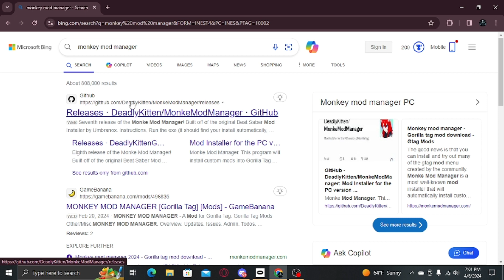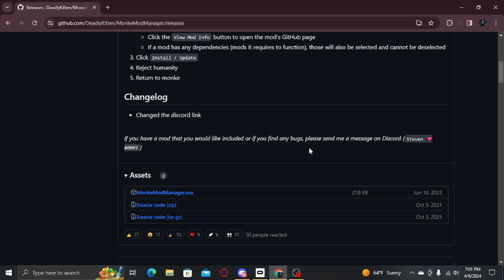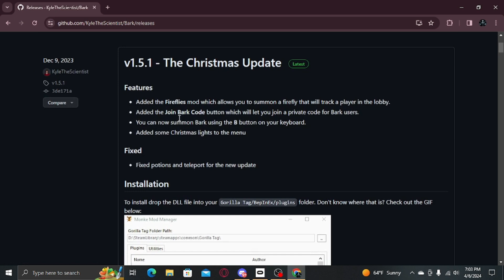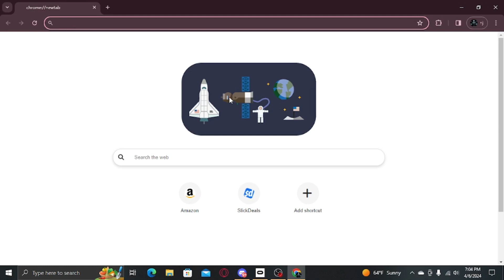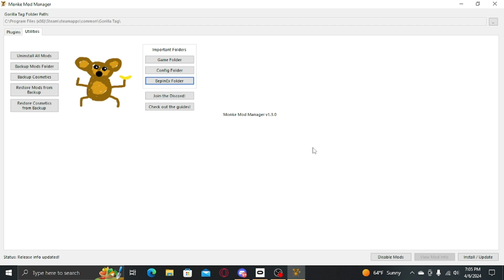How to download mods in gorilla tag. ONLY PCVR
shoutout to gorilla gaming